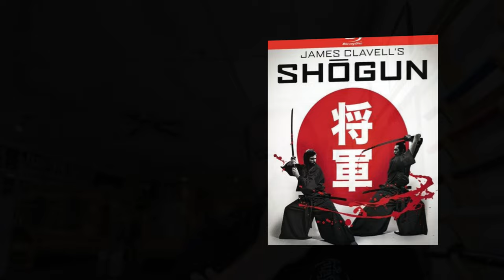Shogun Miniseries - 5 Stars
"Viewer questions to Sensei Norcross. What was your most influential movie you ever saw that got you into martial arts?"

Shogun on Blu Ray

Purchase Martial Arts DVD’s and Taiko Training Music CD’s

Martial Arts and Weapons Lessons and Seminars to Stream on Vimeo from any device: